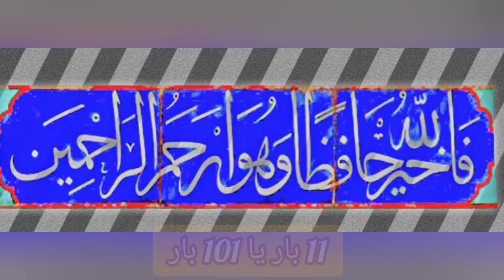dar khof ka door krne ka wazifa | How to Save | Wazifa Lectures